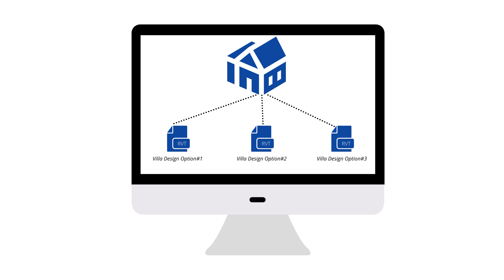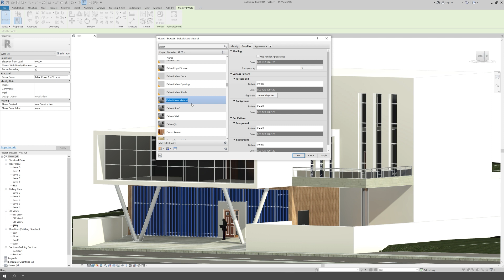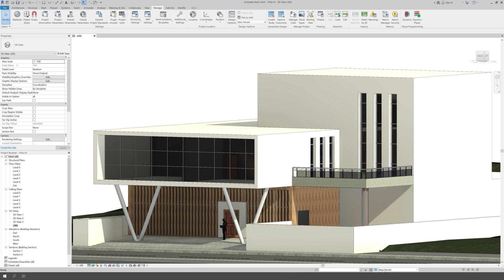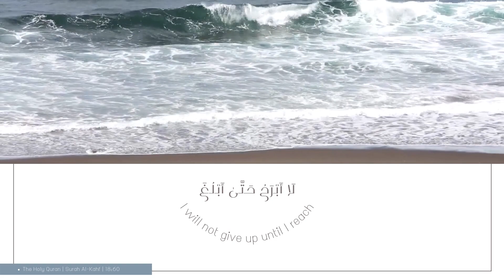Revit Design Options | طريقه إنشاء عدد لا محدود من خيارات التصميم في ملف واحد باستخدام برنامج الرفت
In this video, I will show you how to work with the Revit design options. Using Revit design options, we will create multiple options in the same project and switch between them with ease, ultimately choosing our accepted option to use in the project and making it a primary choice.

في هذا الفيديو سوف أشرح لك بطريقه مبسطه وسريعة طريقه عمل عدد من الاختيارات التصميمية في نفس الملف الواحد لنفس المشروع سوا كان اختيارات التصميم متعلقة بمواد التشطيب أو التقسيمات الداخلية أو مقاس الفتحات من أبواب وشبابيك. باستطاعتك استخدام أداة اختيارات التصميم لاختبار وتجربة عدد من التصاميم وعرضها على العميل أو الأستاذ الجامعي . أتمنى لك مشاهدة ممتعه